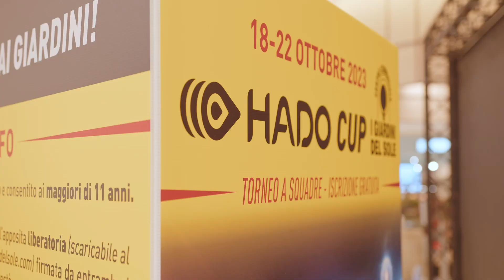Radio PIterpan X Hado Italia | I Giardini del Sole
La squadra di Piterpan è andata a provare Hado il primo teknosport al mondo che fino al 22 ottobre 2023 puoi provare al Centro Commericale I Giardini del Sole a Castelfranco Veneto!
Secondo voi chi ha vinto? 😂